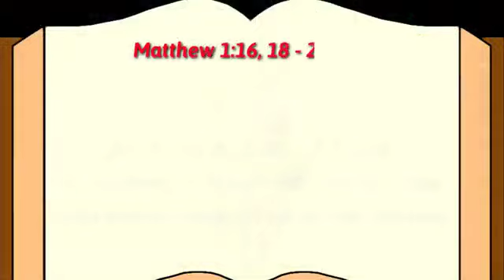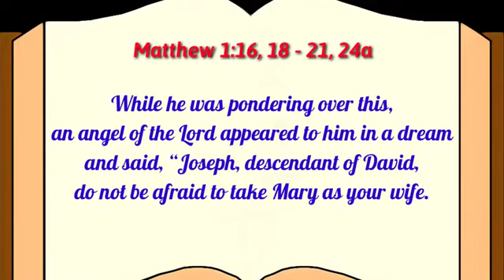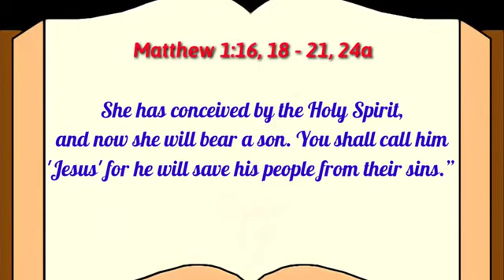Daily Bread - Friday March 19th, 2021 - Fr. Joseph Tran Dinh Long